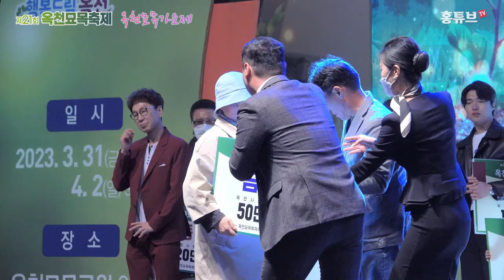옥천묘목가요제 시상식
◆대상◆ 3번 권진열
◆금상◆ 8번 최현순
◆은상◆ 2번 최지혜, 6번 박소은
◆동상◆ 1번 박성순, 9번 배정식,  12번 한승태
◆참가상◆
11번 조보권, 10번 정민지, 7번 김창섭·김인섭, 5번 조인자, 4번 선은채